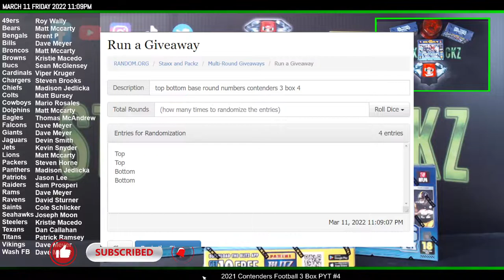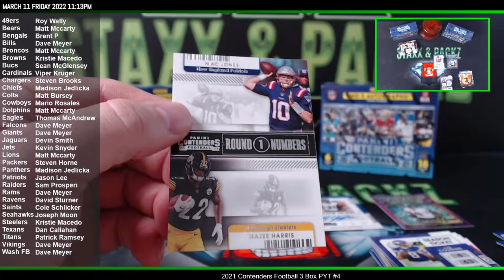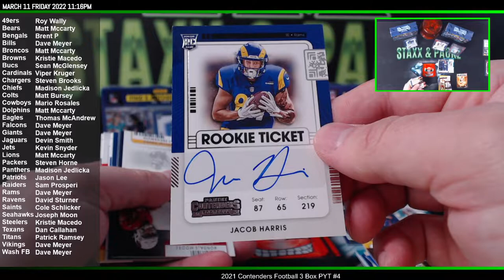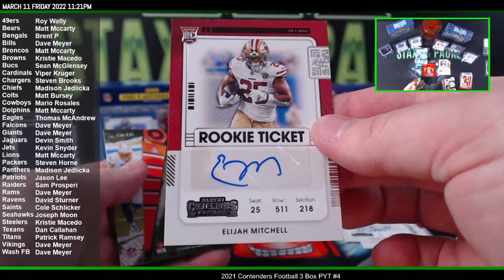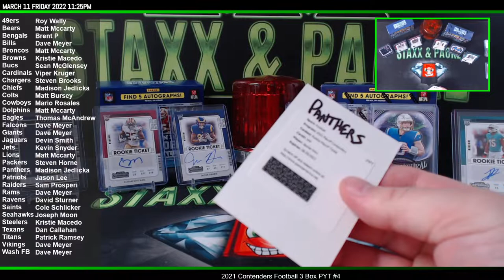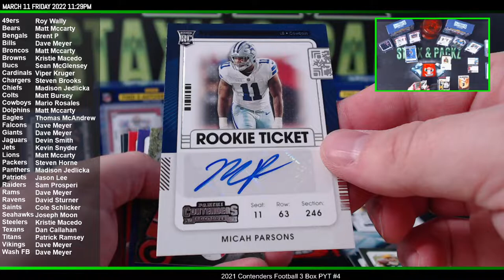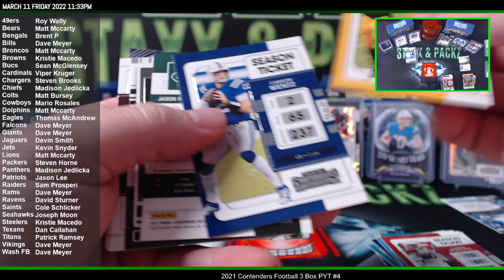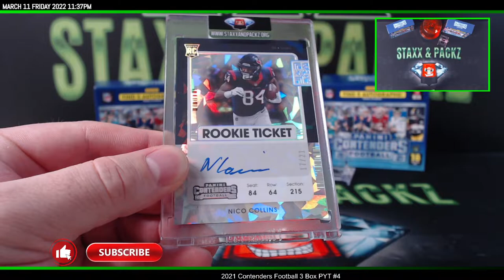2021 Contenders Football 3 Box PYT #4 Group Break Staxx & Packz LLC